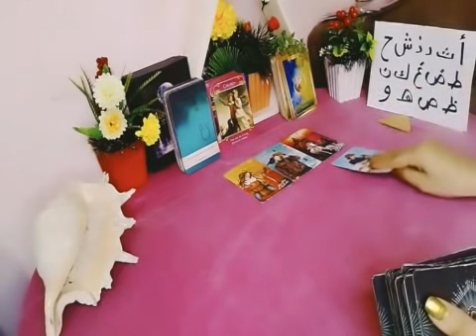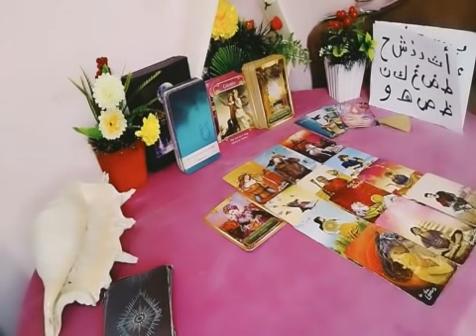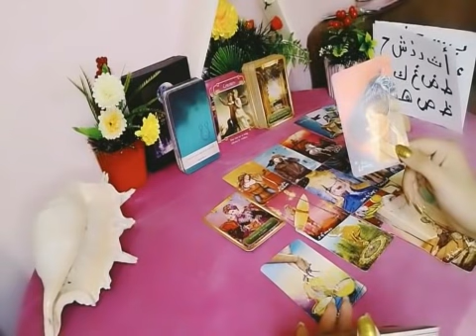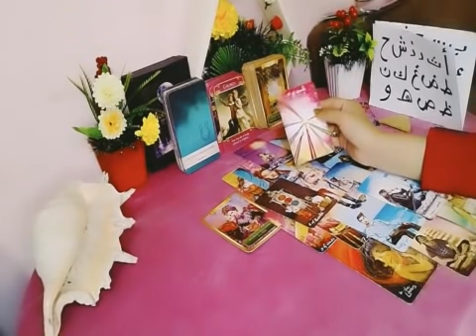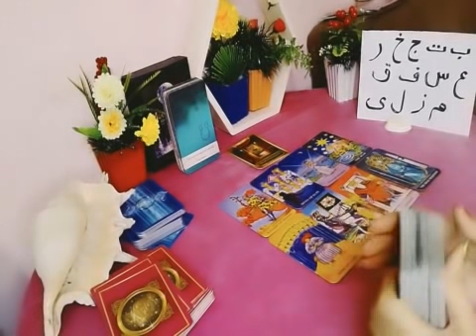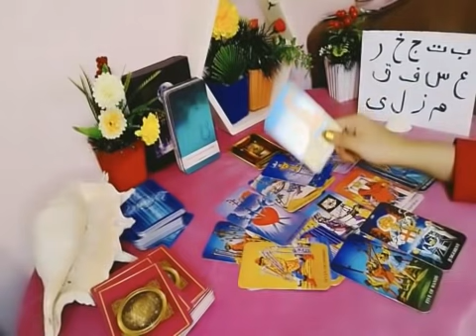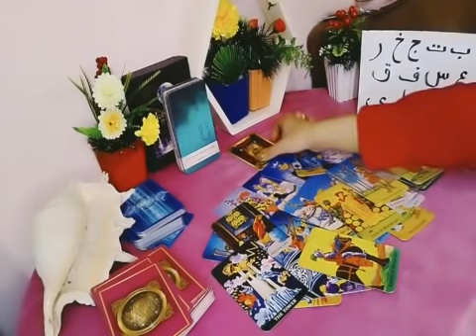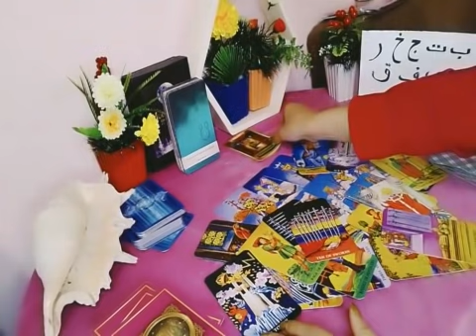الكراش هل بيبادلك نفس المشاعر نوع المشاعر وخبايا شخصيتة ونصيحة لك بحروف أسمه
بأول حرف من أسم الشخص 💛

المجموعة الاولى ❤ أ ث د ذ ش ح ط ض غ ك ن ظ ص ه‍ و

 المجموعة الثانية⚡ب ت ج خ ر ع س ف ق ن م ز ل ى